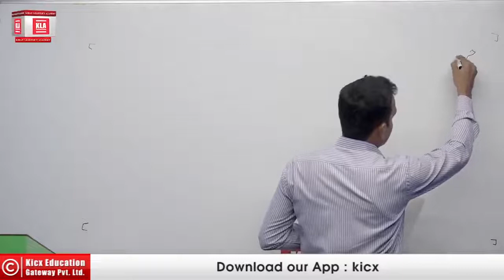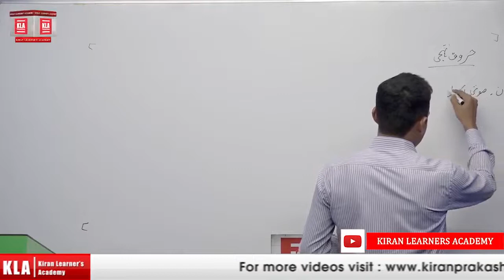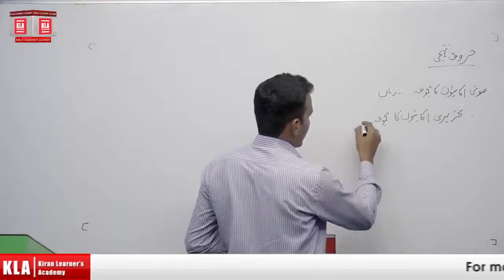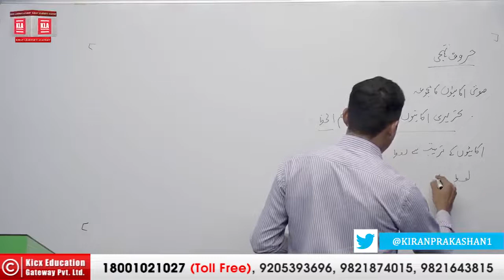Urdu Zakhi Rae Alfaz, Rasmul Khat| Urdu Literature By Mohd. Nooh Siddique |Upsc Mains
Urdu literature is literature in the Urdu language. While it tends to be dominated by poetry, especially the verse forms of the ghazal غزل and nazm نظم, it has expanded into other styles of writing, including that of the short story, or afsana افسانہ.

 उर्दू साहित्य उर्दू भाषा का साहित्य है। हालांकि यह कविता, विशेष रूप से ग़ज़ल لزل और नज़्म نazم के कविता रूपों पर हावी होने के लिए प्रेरित करता है, यह लघु कहानी, या अफ़साना افرانہ सहित लेखन की अन्य शैलियों में विस्तारित हुआ है।
In the era of the competitive world, everyone wants to be successful but there are few which gets success in their life by achieving their dream job. The exam is like a race and the student is an athlete no athlete gets ready for the race in a single day likewise no one clear the exam by preparing in a single night it needs sleepless nights, endless efforts and the desire to achieve success.

• KIRAN PRAKASHAN is the best option to be the winner in this race there are many Books, Live lectures, videos, and many more study material are available for the students which guide the student to clear the hurdles in this race. Thousands of students achieved their goal under the supervision of Mr. Satya Narayan Prasad with the excellent experience of 55 years and a man with a distant vision. It is said that no organization is powerful without the team members today if Kiran Prakashan is standing at the peak of altitude then there is only the hard work and the best efforts of the team members which is giving their best to maintain the reputation of the Kiran Prakashan.
• We provide the best competitive books and video lectures which is presented by the top class educators who have the experience of many years in this field and they are giving their best tips to solve the as much as difficult problems faced by the students during their preparation for the competitive exams of UPSC, Bank, SSC, UGC, Defence, Railways, CTET/STET/TGT/PGT, and many other exams all over India. The study material is designed and checked by the experts and then it is available for the students because we aim to provide the path of success for every student.